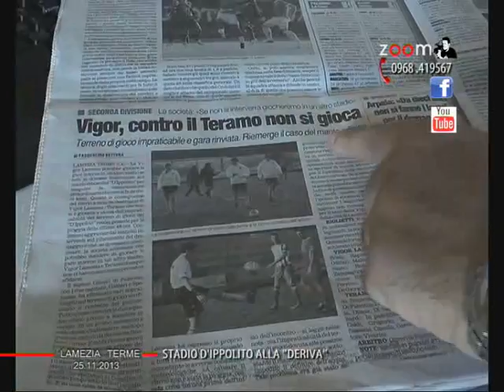Lamezia: stadio D''Ippolito alla deriva